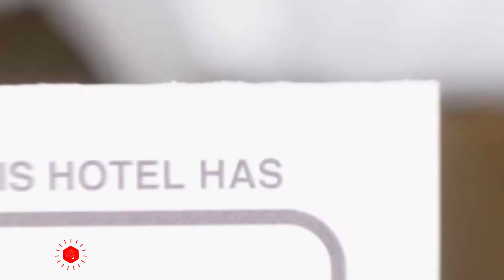Sunrise Pension hotel review | Hotels in Hwaseong | Korean Hotels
Sunrise Pension hotel video review. Hotels in Hwaseong, asian 3 stars hotels.